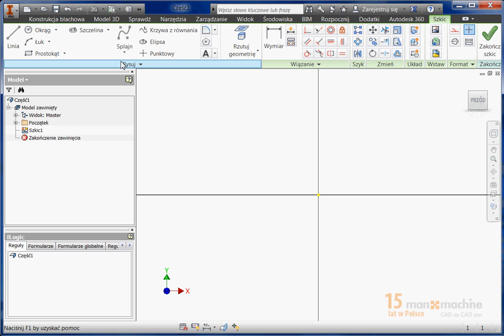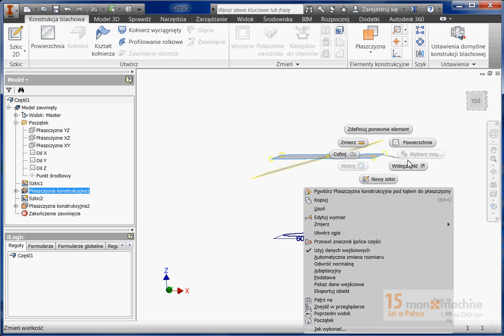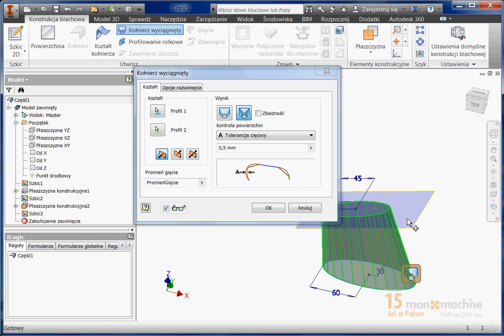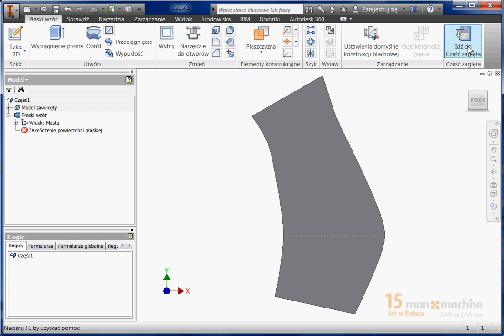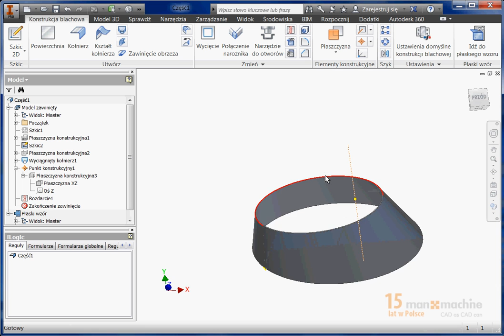Autodesk Inventor - Eliptical cone - unfold